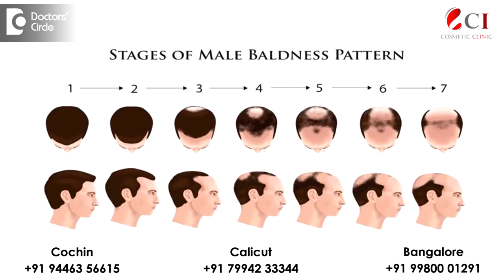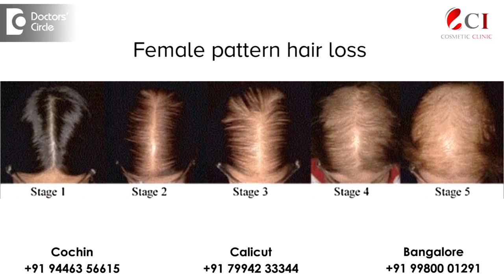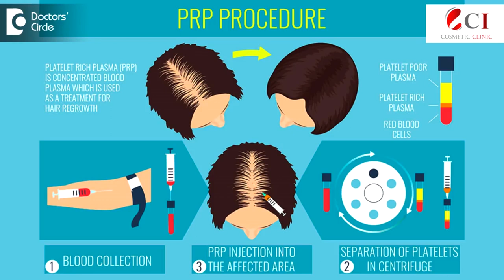Can women go bald like men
Can Women go bald like Men. Get to know about hair loss & hair fall in women ,causes and it treatments ,directly from the Hair specialist at CI Cosmetic Clinic
Cochin : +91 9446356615 / 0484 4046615
Bangalore : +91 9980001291 / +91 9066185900
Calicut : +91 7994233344